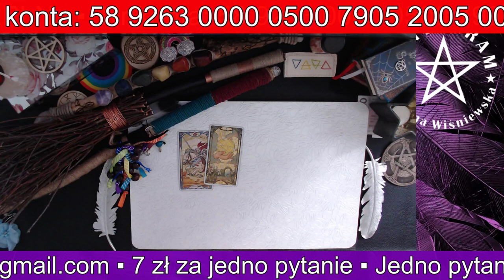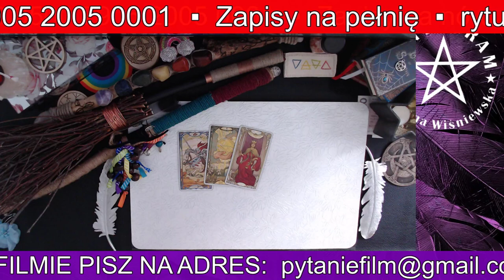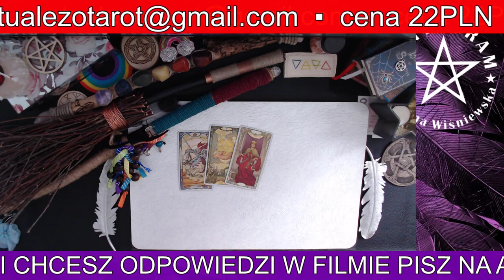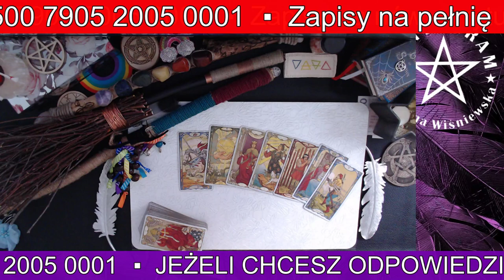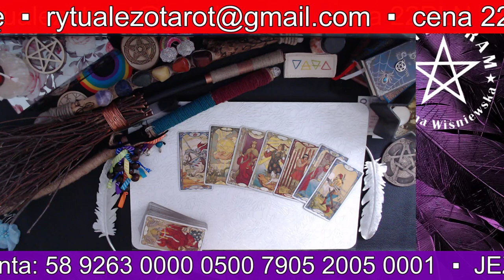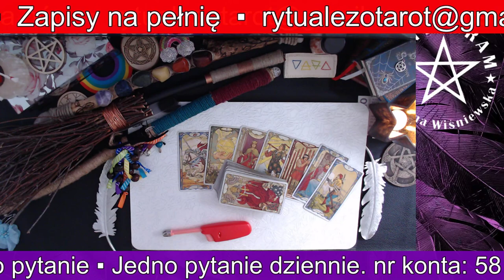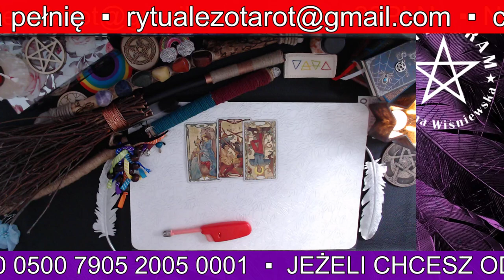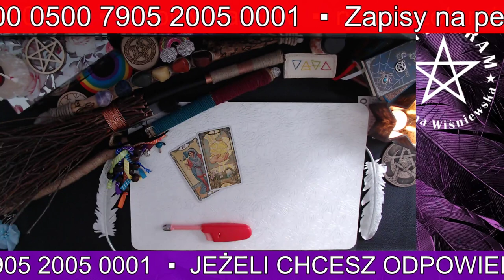Kawa z Wróżką 3.08.2020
W każdy poniedziałek o 9:00
Na instagramie
Chcesz dołączyć do live?
Szukaj filmów codziennie około 21:00
BŁOGOSŁAWIEŃSTWO TYGODNIA w każdą niedzielę o 21:00

Tylko w poniedziałki i środy w godz: 11:00 -11:30